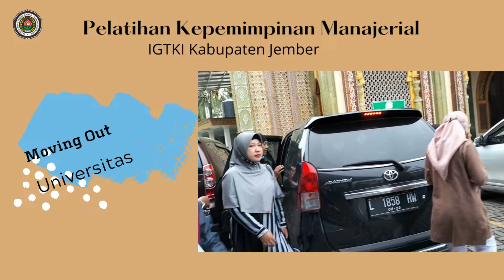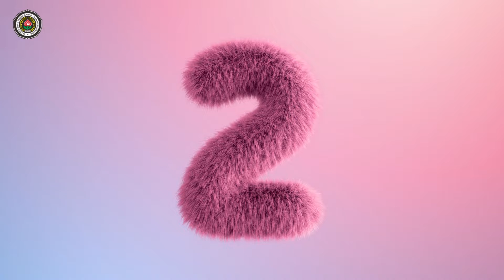Apa Yang Ingin Anda Lakukan Berikutnya?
Pelatihan Kepemimpinan Manajerial bertujuan untuk membangun keseimbangan baru dalam mengelola organisasi antara lain Human Capital/Modal Manusia.
Human Capital adalah modal manusia yang akan terlibat secara langsung dan berguna untuk meningkatkan produktivitas pekerja dalam tugas dan berbagai situasi di dalam organisasi (Gary S. Becker).
Seberapa banyak dana yang akan dimiliki jika tidak bergerak maka tidak akan bergerak sebuah organisasi.
Harapan Yang akan datang terdapat implementasi terhadap kebersamaan dan membangun komitmen untuk diri sendiri dan organisasi IGTKI.

Lalu, Apa Yang Ingin Anda Lakukan Berikutnya?